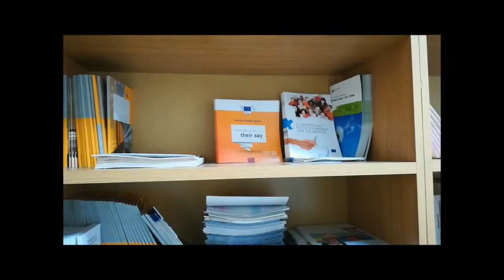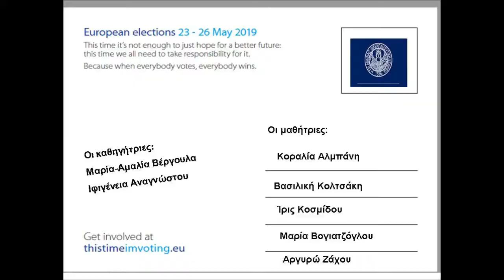EU Elections Campaign 2019 - EUropa.S. T.E.EN.S Project Αρσάκειο Λύκειο Θεσσαλονίκης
Οι μαθητές του Αρσακείου Λυκείου Θεσσαονίκης δημιούργησαν το παρόν βίντεο στο πλαίσιο της συμμετοχής τους ως Ευρωβουλευτές στην Προσομοίωση της Ολομέλειας του Ευρωπαϊκού Κοινοβουλίου στο Ευρωπαϊκό Έργο EUropa.S. T.E.EN.S.

Με θέμα τις Ευρωεκλογές 2019 οι μαθητές μας εξηγούν από τη δική τους σκοπιά γιατί είναι σημαντική η συμμετοχή στις Ευρωεκλογές και τί σημαίνει η Ευρωπαϊκή Ένωση για τους ίδιους.

Σημείωση: Το παρόν αποτελεί εξ'ολοκλήρου πνευματική δημιουργία των μαθητών, ανεπιτήδευτη και χωρίς σενάριο από τους διοργανωτές ή την Ευρωπαϊκή Ένωση και εκφράζει αποκλειστικά και μόνον τους δημιουργούς του.

Συμμετέχοντες μαθητές:
Αλμπάνη Κοραλια
Κολτσάκη Βασιλική
Κοσμίδου Ίρις Δέσποινα
Βογιατζόγλου Μαρία
Ζάχου Αργυρώ

Υπεύθυνοι Καθηγητές:
Μαρία Αμαλία Βεργουλα
Ιφιγένεια Αναγνώστου